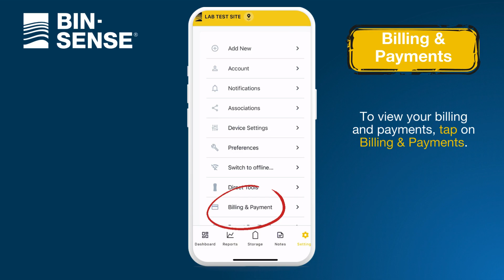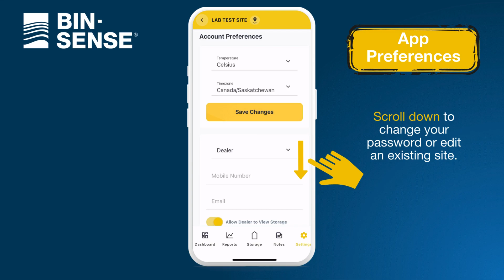NEW Bin-Sense Mobile App - Reviewing Account Preferences & Settings (4)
Welcome to the new Bin-Sense mobile app. In this video, explore how to review all of your accounts settings and preferences to give you control and insight into your grain bin monitoring. Accessible, simple, and easy to use.